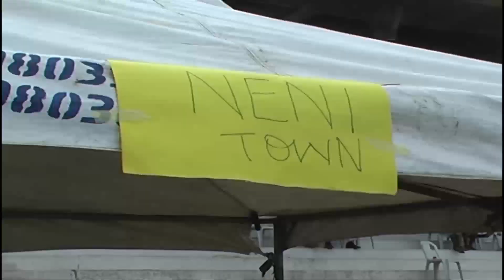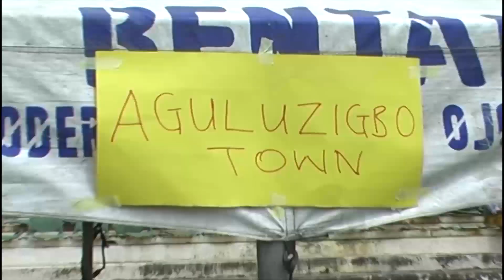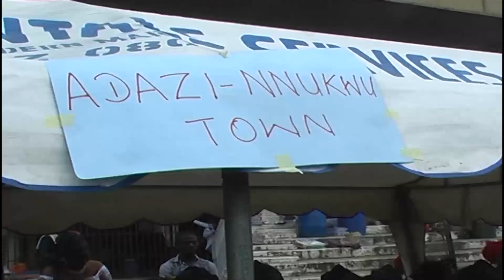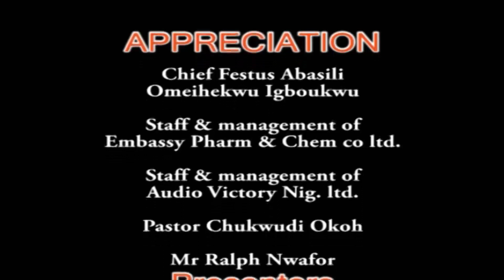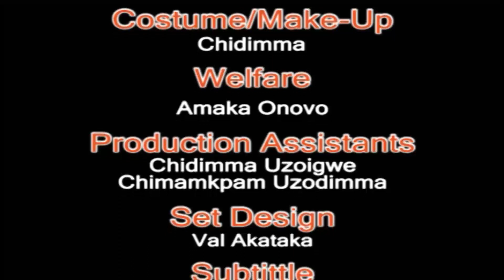ANAOCHA CULTURAL DAY IN LAGOS........UGWUMBA TV